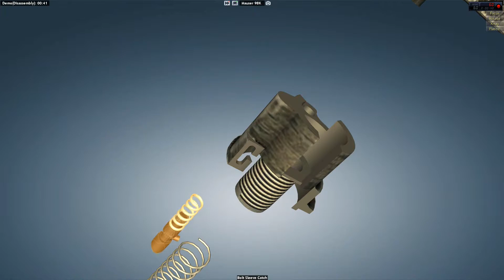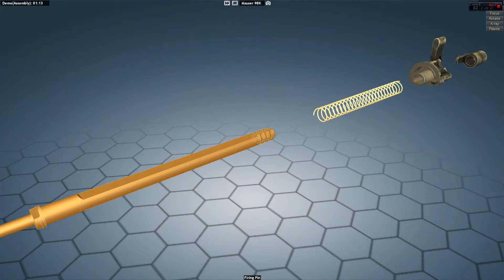MAUSER KARABINER 98K: DISASSEMBLY & ASSEMBLY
The Karabiner 98 Kurz is a bolt-action rifle chambered for the 7.92×57mm Mauser cartridge that was adopted on 21 June 1935 as the standard service rifle by the German Wehrmacht. It was one of the final developments in the long line of Mauser military rifles. Although supplemented by semi- and fully automatic rifles during World War II, it remained the primary German service rifle until the end of the war in 1945.

The Karabiner 98k is a controlled-feed bolt-action rifle based on the Mauser M 98 system. Its internal magazine can be loaded with five 7.92×57mm Mauser cartridges from a stripper clip or one-by-one. The straight bolt handle found on the Gewehr 98 bolt was replaced by a turned-down bolt handle on the Karabiner 98k. This change made it easier to rapidly operate the bolt, reduced the amount the handle projected beyond the receiver, and enabled mounting of aiming optics directly above the receiver. Each rifle was furnished with a short length of cleaning rod, fitted through the bayonet stud. The joined rods from 3 rifles provided one full-length cleaning rod.

This rifle has a "turn-bolt" or "turn-pull" design, which involves the shooter doing an upward "turn" movement of the handle to unlock the bolt from the breech and cock the firing pin, followed by a rearward "pull" to open the breech, extract the spent cartridge case, then reverse the whole process to chamber the next cartridge and relock the breech. It features "Cock On Opening", meaning the upward rotation of the bolt when the rifle is opened cocks the firing pin (there's a Cam mechanism pushing the Cocking Piece of the Firing Pin backward)

This video was made with the help of the game "World of Guns: Gun Disassembly"